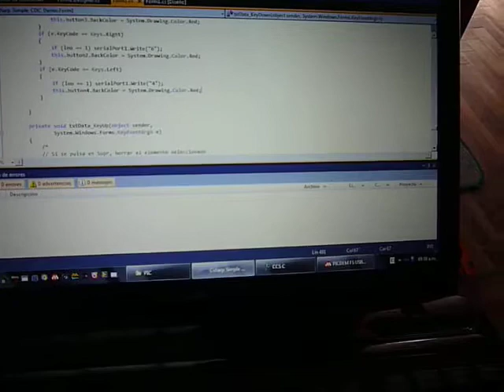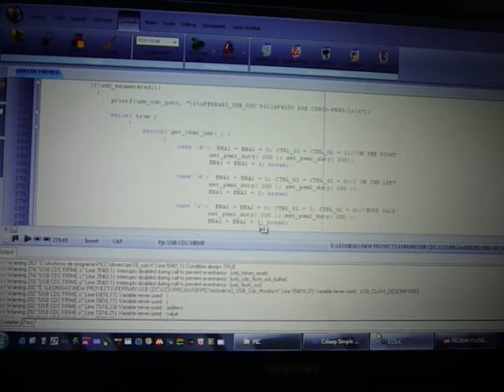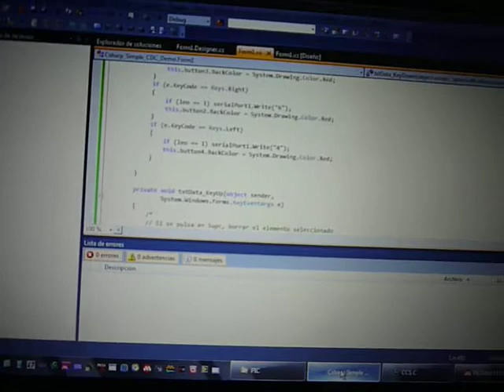USB MODO CDC con PIC18F4550 e interfaz en VC#